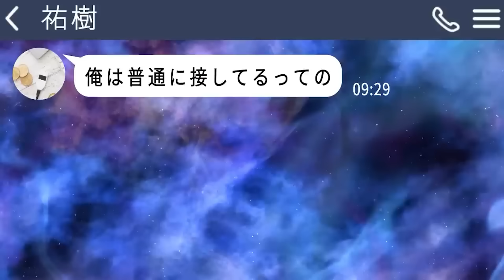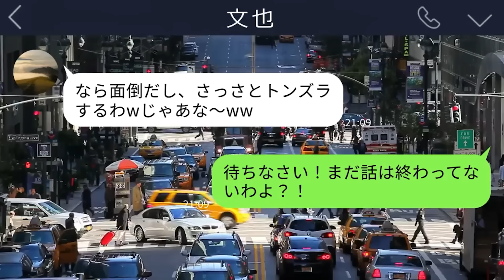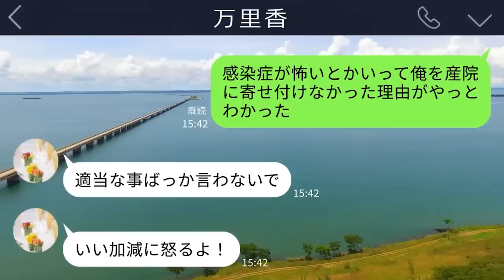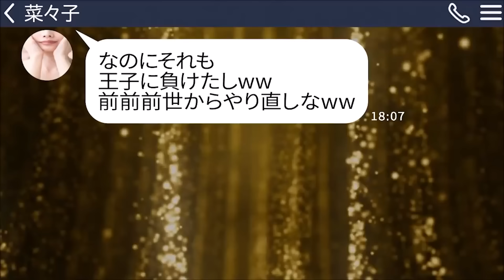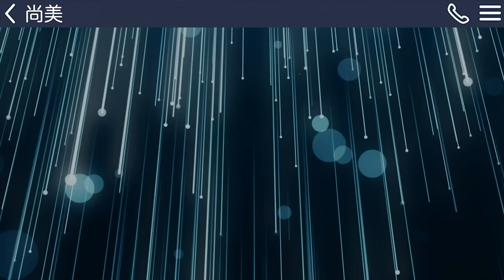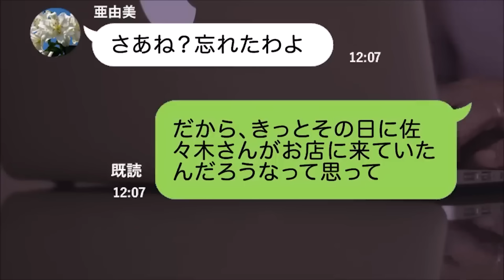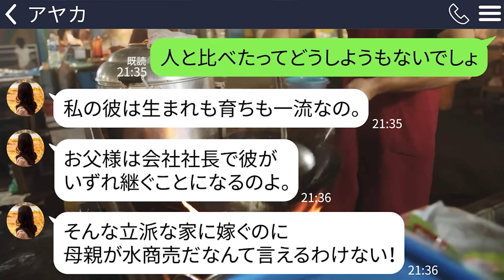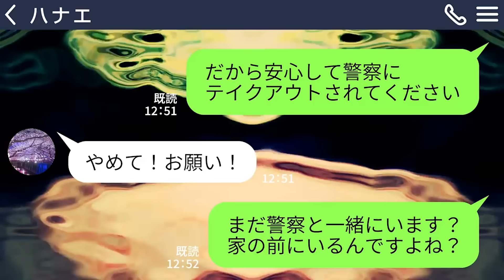【LINE】陣痛が始まった私｢病院に連れて行って｣夫｢それより俺の実家でママの手伝いしろ｣→絶望の状況に私は気を失ってしまい…【総集編】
0:00【LINE】陣痛が始まった私｢病院に連れて行って｣夫｢それより俺の実家でママの手伝いしろ｣→絶望の状況に私は気を失ってしまい…

12:27【LINE】急逝した義父のお墓に家族で行くと4歳の娘「じいじがパパに消されたって」→不思議な力を持つ娘の次の言葉で夫以外にも慌てる親族がいて…

27:38【LINE】出産した嫁が帰って来ると不思議な力を持つ娘｢犯罪者の子供だ！捨ててきて！｣→意味不明すぎてひとまず様子を見ていたけど、想像を絶する事実が明らかになって…

53:11【LINE】温厚な旦那を舐めて離婚届を叩きつけた浮気嫁「慰謝料はその豪邸でいいよｗ」→１週間後、調子づく勘違い女が急に泣きついてきて…ｗ

1:06:18【LINE】娘からSOS「パパ、お母さんがいなくなった！」子供を映画館に置いて浮気していた汚嫁をある方法で徹底的に追い詰めてやった話を聞いてくれｗ

1:17:58【LINE】結婚式2日前に形見のドレスを燃やし指輪を叩き壊した妹「明日無事に式できると思うなよｗ」→全てをボロボロにしたDQN妹に家族総出で怒りの制裁をした結果ｗ

1:29:38【LINE】浮気現場を目撃されたと勘違いして何も知らない私を脅した同僚「会社クビにされたくなきゃ従え！」→自ら罪を晒したDQN女がついに決定的なミスをした結果が笑えるｗ

1:43:45【LINE】私の高級車と軽トラを勝手に交換したDQN男「俺に乗られて幸せだろｗ」→そのまま浮気しに行ったので容赦なく成敗したら…ｗ

1:56:06【LINE】双子の娘を大学へ進学させるため16年間水商売を続けた母に妹「薄汚い女は結婚式来るな」→恩知らずのDQN女に姉の私がある仕返しをしたら…ｗ

2:07:27【LINE】私がデリバリーで注文した料理を勝手に食べる配達員のママ友「貧乏人は骨だけ食ってろｗ」→ゴミだけ届けるのでゴミ人間を警察に回収をお願いしてみたらｗ【スカッとする話】